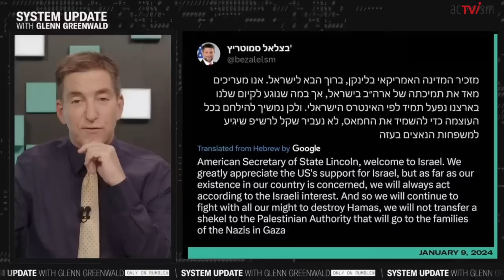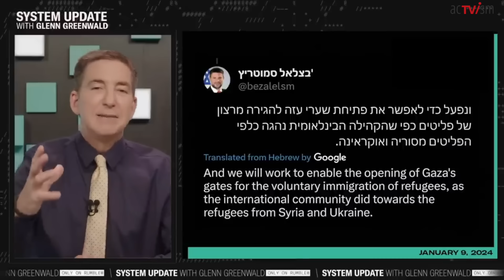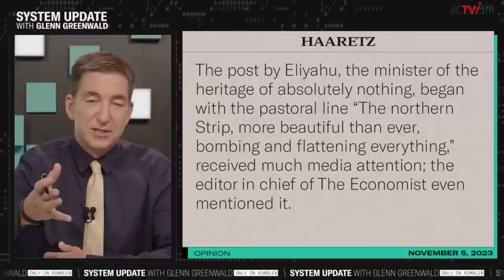Israelische Beamte geben zu, das Ziel sei ethnische Säuberung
In diesem Video untersucht der mit dem Pulitzer-Preis ausgezeichnete Journalist und Herausgeber der Snowden-Leaks Glenn Greenwald die wahren Kriegsabsichten Israels in Gaza und wie die Vertreibung der Palästinenser als "freiwillige Migration" bezeichnet wird. Außerdem analysiert er die fortgesetzte Unterstützung Israels durch die USA, die dem Land durch die Biden-Administration einen Freibrief gewährt.

Dieses Video wurde von System Update produziert und am 11. Januar 2024 auf YouTube veröffentlicht. Wir haben es ins Deutsche übersetzt und veröffentlichen es heute erneut, um die Meinungsbildung zu diesem Thema in Deutschland und darüber hinaus zu fördern.

ÜBER GLENN GREENWALD: Glenn Greenwald ist ehemaliger Verfassungsrechtler, Pulitzer-Preisträger und Autor mehrerer Bestseller, darunter With Liberty and Justice for Some (2011) und No Place to Hide: Edward Snowden, the NSA, and the U.S. Surveillance State – deutscher Titel: Die globale Überwachung: Der Fall Snowden, die amerikanischen Geheimdienste und die Folgen (2014).

SPENDEN:
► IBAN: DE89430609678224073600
► über die YouTube "Thanks"-Option unter dem Video